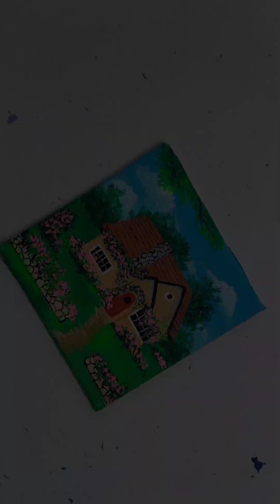How to paint Cottage/Acrylic Painting / COTTAGE PAINTING SERIES 1st painting/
This is the first    painting in COTTAGE PAINTING SERIES
 00:00 Introduction
 00:01 Step 1 Background
01:04 Step 2 Background Trees
02:31 STEP 3 THE HOUSE
05:06 STEP 4 GARDEN
08:36 STEP 5 FLOWERS